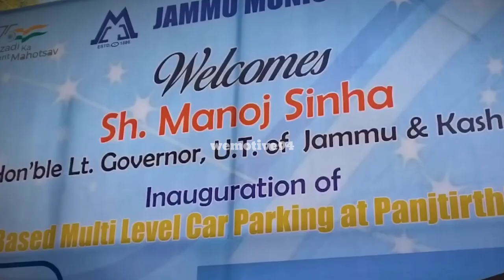Srinagar Smart City|बदलता जम्मू और कश्मीर|Transforming Srinagar| Construction Update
Srinagar Smart City|बदलता जम्मू और कश्मीर|Transforming Srinagar|Construction Update@Apna_Update

पिछले तीन वर्षों के दौरान न तो श्रीनगर बंद हुआ है और न ही कोई पत्थरबाजी की घटना हुई है। न ही किसी अलगाववादी ने देशद्रोह, अलगाववाद और शांति भंग करने का उपदेश दिया है। इसके बजाय शहर जीवंत हो गया है और गतिविधियों से भरा हुआ है। इसने अपना खोया हुआ करिश्मा वापस पा लिया है और इस साल मई में जी 20 बैठकों की मेजबानी करने के लिए तैयार है।

शहर भर में चल रही 80 से अधिक निर्माण परियोजनाएं
तिथि के अनुसार शहर भर में 80 से अधिक निर्माण परियोजनाएं चल रही हैं। श्रीनगर का कायाकल्प किया जा रहा है क्योंकि प्रमुख सड़कें, रास्ते, साइकिल ट्रैक और ड्रेनेज सिस्टम आदि का पुनर्निर्माण किया जा रहा है। एक बार काम पूरा हो जाने के बाद यह जम्मू और कश्मीर की ग्रीष्मकालीन राजधानी को बेहतर सुविधाओं और स्वच्छ वातावरण के साथ एक नया रूप देगा। अधिकारियों के अनुसार परियोजना के लिए कुल बजट 3,000 करोड़ रुपये है।
2,000 करोड़ रुपये विभिन्न परियोजनाओं पर स्मार्ट सिटी लिमिटेड के सहयोग से काम कर रहे लाइन विभागों को पहले ही आवंटित किए जा चुके हैं। जबकि स्मार्ट सिटी लिमिटेड के पास लगभग 1,000 रुपये का बजट है। इस परियोजना में आईटी से संबंधित हस्तक्षेपों, शहरी गतिशीलता को बढ़ाने, सड़कों में सुधार और पूरे शहर में सार्वजनिक परिवहन सुविधाओं के उन्नयन पर केंद्रित कई पैन-सिटी परियोजनाएं शामिल हैं।
श्रीनगर का एक उजाड़ शहर से एक जीवंत व्यापारिक केंद्र में परिवर्तन इस बात का संकेत है कि जेके में सामान्य स्थिति लौट आई है। जिसने तीन दशकों तक पाकिस्तान प्रायोजित आतंकवाद को देखा है।

1990 से 2019 तक शहर में हुईं थी कईं मुठभेड़
1990 से 2019 तक शहर के बीचोबीच लाल चौक सहित श्रीनगर में सुरक्षा बलों और आतंकवादियों के बीच कई मुठभेड़ हुईं। आतंकवादियों ने भीड़भाड़ वाली जगहों पर आत्मघाती हमले और ग्रेनेड फेंककर जम्मू-कश्मीर की ग्रीष्मकालीन राजधानी को तबाह करने का कोई मौका नहीं छोड़ा। पिछले तीन वर्षों के दौरान सरकार ने अतीत के निशान मिटाने के मिशन पर काम शुरू कर दिया है क्योंकि अब कई ट्रेंडी मॉल आ गए हैं। पुरानी संरचनाओं का जीर्णोद्धार और नवीनीकरण किया गया है।
हजारों की संख्या में पर्यटकों को आकर्षित कर रहा श्रीनगर
एक शांतिपूर्ण और पुनरुत्थानपूर्ण श्रीनगर हजारों की संख्या में पर्यटकों को आकर्षित कर रहा है। जो बदले में स्थानीय अर्थव्यवस्था को बहुत जरूरी बढ़ावा दे रहा है। विशेष रूप से श्रीनगर ने नवंबर 2021 में शिल्प और लोक कला श्रेणी में यूनेस्को क्रिएटिव सिटीज नेटवर्क (यूसीसीएन) में एक स्थान अर्जित किया। यह सम्मान अर्जित करने के लिए दुनिया भर में 49 की सूची में भारत का एकमात्र शहर था।
 राष्ट्र धर्म सर्परि: 2021 तक कुल 246 शहर हिस्‍सा थे इस नेटवर्क का
2021 तक कुल 246 शहर इस नेटवर्क का हिस्सा थे। विचार ऐसे शहरों का निर्माण करना है जो लचीले, टिकाऊ और भविष्य के अनुकूल हों। श्रीनगर स्थानीय स्तर पर सतत विकास के लिए संयुक्त राष्ट्र 2030 के एजेंडे का समर्थन कर रहा है। जाहिर है सात लंबे दशकों के लिए श्रीनगर को नया रूप देने की अवधारणा जेबरा क्रॉसिंग को पेंट करने, इधर-उधर कुछ स्ट्रीट लाइट लगाने और पुराने फुटपाथों की मरम्मत करने के इर्द-गिर्द घूमती रही।

ड्रेनेज सिस्टम को अपग्रेड करने, अंडरग्राउंड बिजली केबल बिछाने और अन्य जरूरतों को पूरा करने की तरफ कोई ध्यान नहीं दिया गया। इन छोटी-छोटी मरम्मतों को वार्षिक दरबार मूव से पहले किया गया था जब राजनीतिक शासकों को गर्मियों के महीनों में सरकार चलाने के लिए श्रीनगर आना पड़ता था। 150 साल पुरानी दरबार मूव प्रथा की शुरुआत 1872 में महाराजा रणबीर सिंह ने की थी।

पूर्व राजनीतिक शासकों ने बनाई थी एक धारणा
सरकारी अधिकारियों द्वारा छह महीने के लिए श्रीनगर और जम्मू के बीच राजधानियों को स्थानांतरित करने की प्रथा को 2021 में वर्तमान व्यवस्था द्वारा समाप्त कर दिया गया था। पूर्व राजनीतिक शासकों ने एक धारणा बनाई थी कि सर्दियों के महीनों के दौरान कश्मीर में कुछ भी नहीं किया जा सकता है और सरकार चलाने के लिए जम्मू में जाना ही एकमात्र विकल्प था। लेकिन भीषण गर्मी से बचने के लिए वे गर्मी के महीनों में आराम से काम करने के लिए जम्मू से श्रीनगर शिफ्ट हो जाते थे।

वसंत में पूरा होने के लिए तैयार है परियोजनाएं
अप्रैल 2023 के अंत तक श्रीनगर में एक नई बुलेवार्ड रोड होगीं। वहीं डलगेट से डल झील के साथ प्रसिद्ध मुगल गार्डन निशात तक की सड़क इसमें रास्ते, साइकिल ट्रैक, एक संशोधित जल निकासी प्रणाली, वाईफाई जोन और बहुत कुछ होगा। इन विकास परियोजनाओं पर अधिकतम काम सर्दियों में किया गया था और वसंत में पूरा होने के लिए तैयार है। जिन महीनों को 2019 तक राजनेताओं द्वारा वर्ष का सबसे अनुत्पादक अवधि घोषित किया गया था, वे श्रीनगर के लोगों के लिए सबसे अधिक उत्पादक साबित हुए हैं।

पोलो व्यू बाजार में चल रहा है काम
श्रीनगर के मध्य में स्थित पोलो व्यू बाजार में काम चल रहा है और इसके पूरा होते ही यह बाजार जम्मू कश्मीर की ग्रीष्मकालीन राजधानी का विरासत बाजार बन जाएगा। श्रीनगर शहर के वाणिज्यिक केंद्र लाल चौक का भी कायाकल्प हो रहा है। ऐतिहासिक घंटा घर (क्लॉक टावर) के जीर्णोद्धार के बाद महत्वपूर्ण अपडेट के लिए नई समय घड़ियां, नई छत की सजावट और नई तकनीक का डिस्प्ले मिलेगा। कभी आतंकवाद का गढ़ रहा श्रीनगर शहर संविधान में एक अस्थायी प्रावधान धारा 370 को निरस्त करने के बाद 'नया जम्मू और कश्मीर' के प्रतीक के रूप में उभरा है।